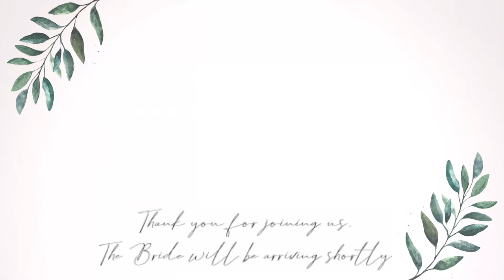The Wedding of David Buckingham and Abigail Drew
Hi worldwide family. Thank you so much for joining us online to celebrate our special day from afar. We love you and miss you guys! x